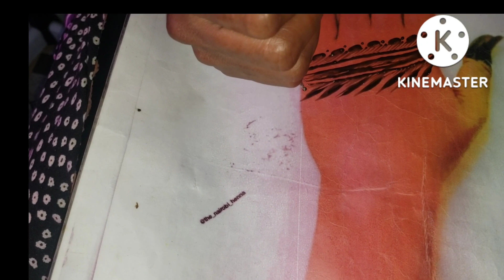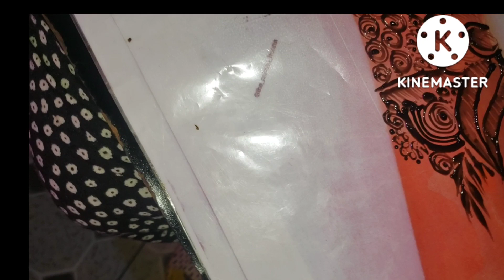barashada henna ha cilaan saaka uboro hab wanaag san student